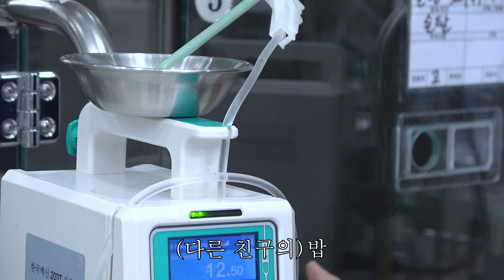알다가도 모르겠는 행돌이